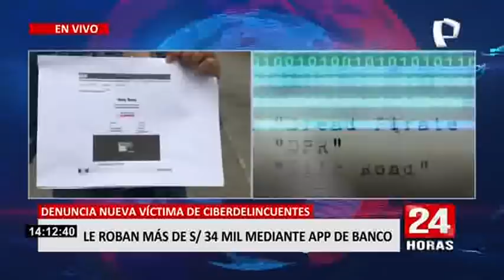Criminales cibernéticos roban más de 30 mil soles a mujer mediante app de banco (1/2)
La delincuencia se vuelve cada vez más versátil. Los amigos de lo ajeno se adaptan a las nuevas tendencias tecnológicas y ahora operan de forma virtual. En esta ocasión, la víctima, quien responde al nombre de Rosa María, perdió más de 34 mil soles que tenía en su cuenta del Banco Continental.

En entrevista con 24 horas, la agraviada comentó que no sale de su asombro, ya que todo lo hicieron por medio de la aplicación del mencionado banco y sin contar con algún dato personal de ella. En una sola noche y con solo un clic, lograron sobregirar su tarjeta.

1

“He sido víctima de robo cibernético, aproximadamente el total de 34 mil 400 soles, han sobregirado la tarjeta de crédito, se han hecho un préstamo solo con un clic y han agarrado mi plata de ahorros. Lo más extraño es que todo ha sido por el aplicativo del Continental sin el token digital activado.”, manifestó la víctima.

Rosa María explicó que en un principio ella quería apagar su tarjeta, pero que no pudo porque su token digital estaba desactivado y debía acercarse a una sede del banco. Al día siguiente, se dio con la sorpresa de que todo su dinero fue transferido a 2 cuentas.

“El día 19 en la noche yo me doy cuenta que el 18 en la noche hacen 2 transferencias, una de 25,200 soles al señor Joel Rodríguez Alvarado y la otra persona recibió 9200 soles, solo sé que se llama Luis Enrique D.”, detalló.

Pide solución al banco

La afectada criticó el hecho de no haber recibido ninguna alerta por parte del banco y que espera le brinden una solución lo más pronto posible, que le devuelvan su dinero, el cual iba destinado al pago de sus estudios, y que eliminen su cuenta de deuda por las operaciones que hicieron los ladrones.

“Yo solo quiero que el banco se responsabilice, me haga la devolución de mi dinero y me elimine las cuentas de deudas porque yo no voy a realizar ningún pago, es más, estas personas después de hacer todas estas operaciones me han apagado la tarjeta, y yo siendo usuario, teniendo el DNI, el celular y la tarjeta, no lo pude hacer al principio.”, finalizó.